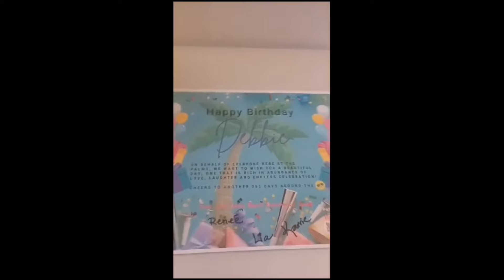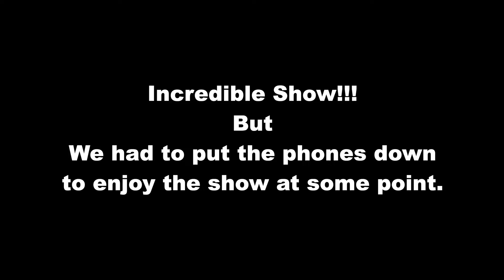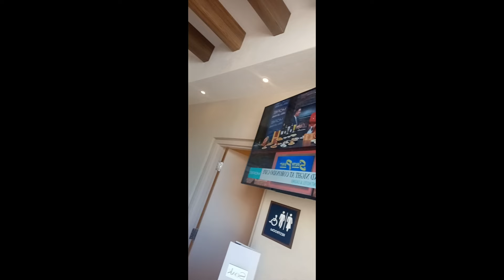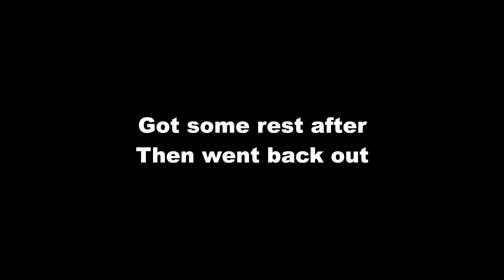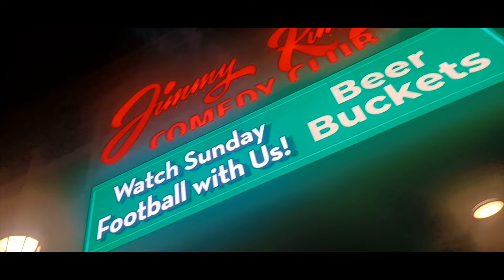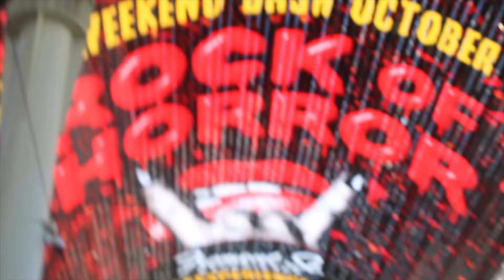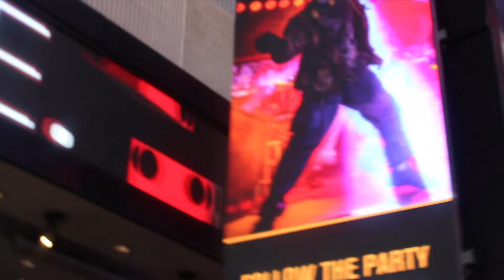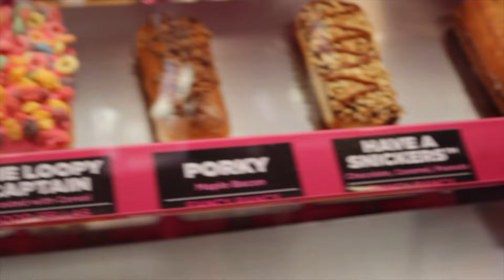Part 2 - Usher Concert - Vegas Trip - The Palms Hotel - The Wynn - Strat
Part 2
We visited Las Vegas to go see Usher in concert it was amazing. It was actually Debbie's birthday and we had a ball.

Follow us through the entire journey!